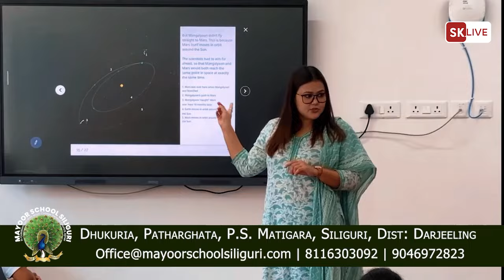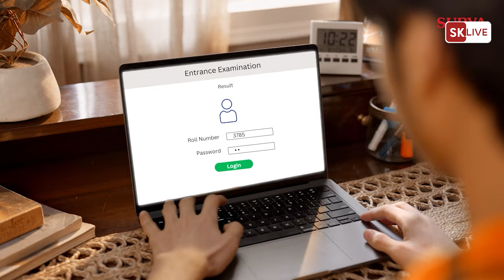एसपी शर्माविरुद्ध सदर चौकीमा प्राथमिकी दर्ता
जीटीए सभाका पीआरओ एसपी शर्माविरुद्ध भरत तामाङले सदर चौकीमा प्राथमिकी दर्ता गरेका छन्। उनले अर्कोतिर सहयोग राशिमार्फत मरमत गरिएको पुलको टेण्डर गरेर लाखौ रुपियाँ हिनामिना गर्ने ठेकादर अनि कम्पनीविरुद्ध जीटीएले कार्वाही गर्नपर्ने माग उठान गरे।
पत्रकार भेलालाई सम्बोधन गर्दै हाम्रो पार्टी नेतृत्व भरत तामाङले अर्कोतिर उपचार खर्चसँगै सुरज राईलाई नोकरी प्रदान गरिनपर्ने थप माग गरेका छन्।
Legal action
GTAControversy
Compensation demands,